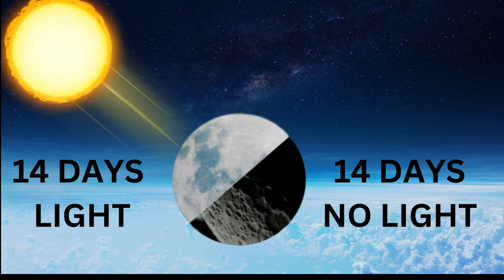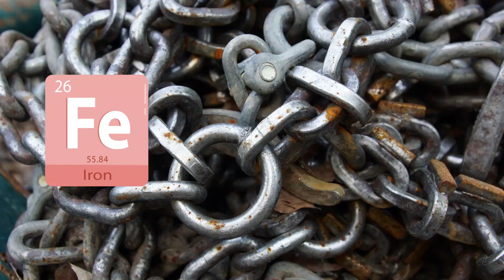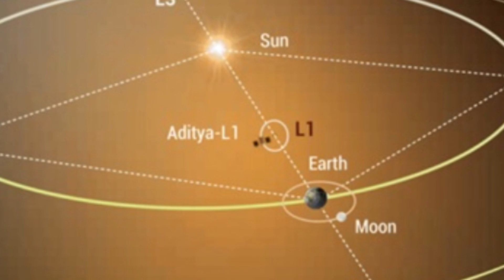Is Chandrayaan 3 a Useless Mission? Why 40 days? | LibLab | Urdu | Hindi | اردو | हिंदी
Why  Chandrayaan 3 take 41 days?
Is  Chandrayaan 3 a useless mission?
Why space agencies invest money on space missions?
Which One is the first Country Landed on the Moon's Southern pole?

Explore the Exciting World of Chandrayaan 3 Mission! 🌕

Get ready for an out-of-this-world adventure with the Chandrayaan 3 mission! 🛰️ Join us for the latest updates, thrilling news, and live coverage of the most anticipated lunar mission by ISRO. 🇮🇳

🌟 Key Highlights:
🚀 Chandrayaan 3 Launch: Witness the historic moment as we take off on a journey to the Moon!
🌙 Chandrayaan 3 Moon Mission: Learn about the mission's objectives and what we hope to discover.
📢 ISRO Chandrayaan 3 Update: Stay up to date with all the mission developments.
🎥 Chandrayaan 3 Launch Video: Watch the spectacular launch event.
🗓️ Chandrayaan 3 Launch Date: Mark your calendar for this monumental event.
📰 Chandrayaan 3 Latest News: Get the scoop on the mission's progress.
🎨 Chandrayaan 3 Animation: Experience a visual journey of the mission.
🔍 Chandrayaan 3 Live Tracking: Follow every step of the mission in real-time.
🛰️ Chandrayaan-3 vs. Luna-25: A thrilling comparison between two lunar missions.
🚀 Chandrayaan-3 Landing Date: Discover when we'll touch down on the lunar surface.
🔥 Chandrayaan-3 Big News Live: Don't miss the latest groundbreaking developments!

Don't miss out on this incredible journey to the Moon with Chandrayaan 3! 🌠

Music used from this @soundridemusic

For more interesting videos visit @LibLabofficial

فی امان اﷲ